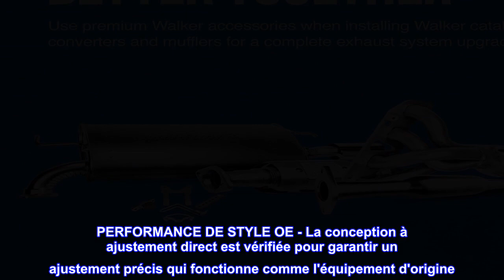Bon produit - Walker Échappement 52153 Tuyau d'échappement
RÉSISTE À LA CORROSION - Construction en acier aluminisé durable pour une résistance à la corrosion et des performances
FACILE À INSTALLER - Fabriqué avec des coudes de précision et des routages, des cintres et des connecteurs de style OE pour une installation facile (le cas échéant)
PERFORMANCE DE STYLE OE - La conception à ajustement direct est vérifiée pour garantir un ajustement précis qui fonctionne comme l'équipement d'origine
MIEUX ENSEMBLE - Utilisez des accessoires Walker de qualité supérieure lors de l'installation de convertisseurs catalytiques et de silencieux Walker pour une mise à niveau complète du système d'échappement
DISPONIBLE EN DIFFÉRENTES TAILLES -- Offert dans une variété de longueurs et de diamètres et dispose du diamètre d'entrée (I.D.) - diamètre de sortie (O.D.) approprié ; voir les spécifications du produit pour plus d'informations
Fabriqué à partir d'acier aluminisé pour plus de durabilité, le tuyau Walker® Premium est fabriqué avec des cintreuses de précision et des fixations vérifiées pour assurer un ajustement précis pour une installation rapide et facile.

OUAH! UNE LONGUEUR DE 2' DE TUBE D'ÉCHAPPEMENT DE 2 1/2" !!! SUR LE DESSUS INCROYABLE !!
Arrivé en vrac avec étiquette d'adresse apposée. Pas de problème, pourquoi gaspiller des emballages ? Deux petites bosses à chaque extrémité facilement taraudées avec un marteau à bille, pas besoin d'expanseur. Couper au besoin et gifler ensemble. Travail fait rapidement et facilement.